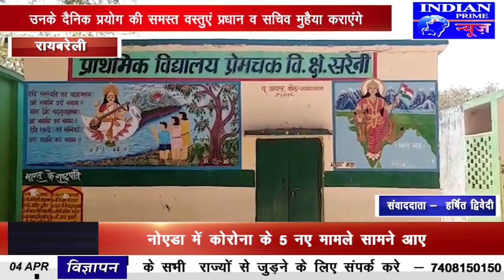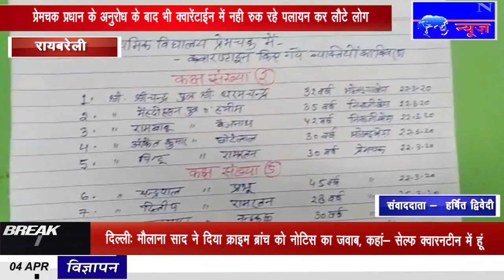IPN NEWS - प्रेमचक प्रधान के अनुरोध के बाद भी क्वारेंटाईन में नही रुक रहे पलायन कर लौटे लोग